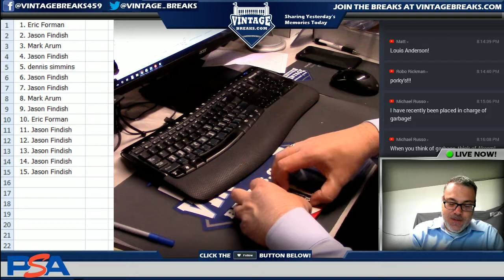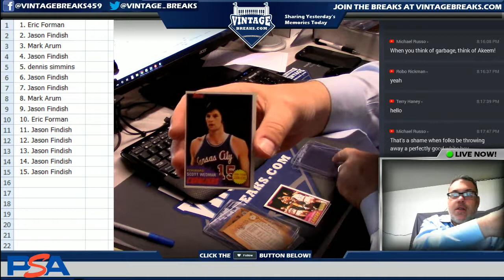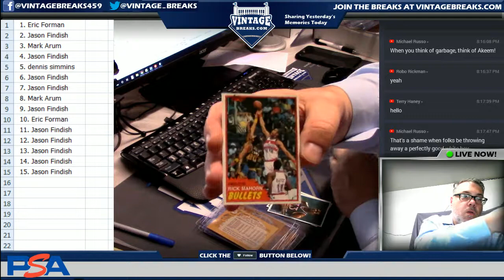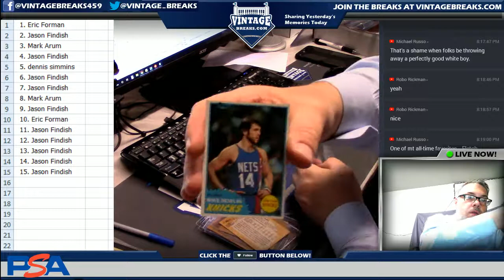07_24_18 - 1981 Topps Basketball Wax Pack Break Video Opening